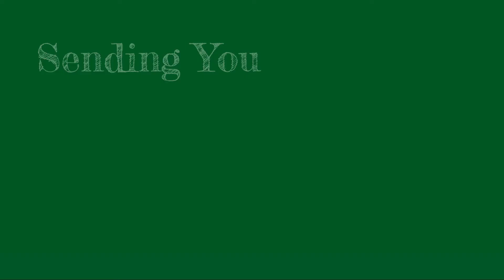Cheema Freightlines Holiday Video 2022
Happy Holiday's from Cheema Freightlines! Wishing you all the joys of the season and happiness throughout the coming year.

Stay safe!